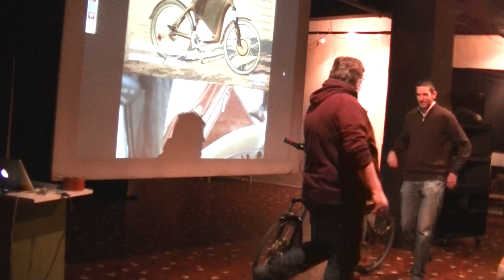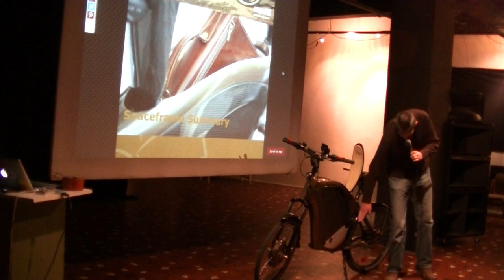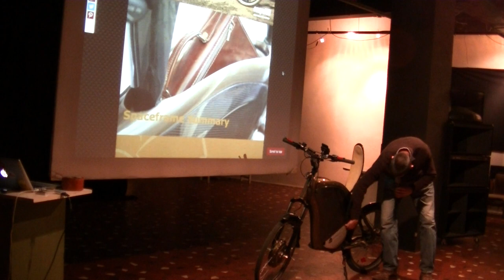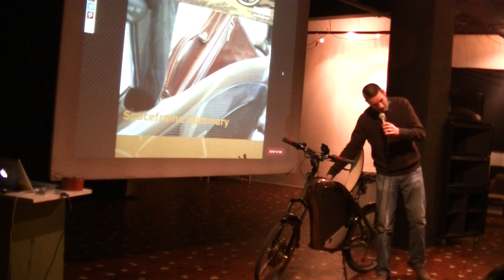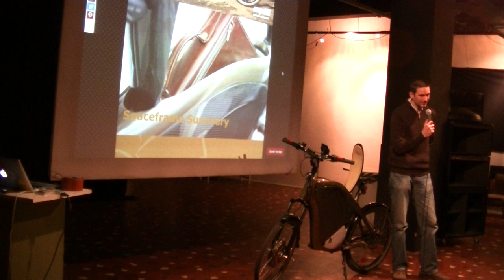Vági Barnabás (Spaceframebikes): Üvegszálas, elektromotoros bicikli